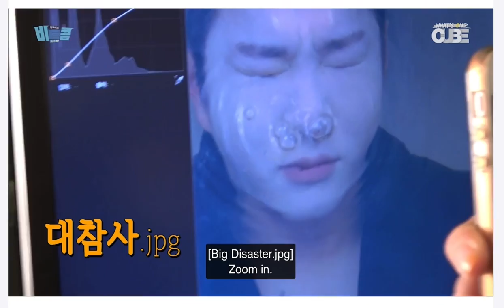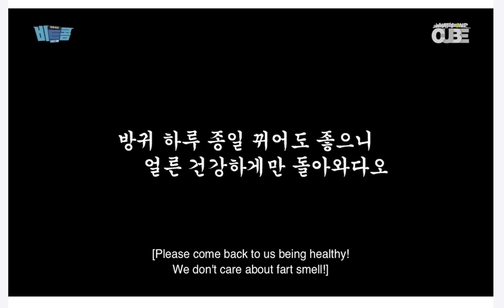[Eng] 2019.03.04 비투비 - 비트콤 #85 (창섭 'SPACE' 콘서트 포스터 & VCR 촬영 비하인드)